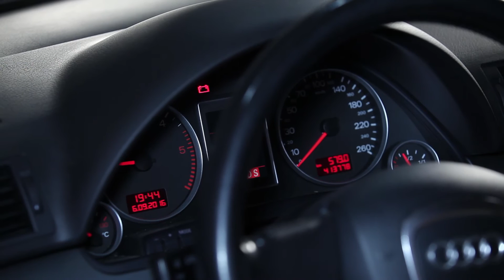Πώς αντικαθιστούμε λάδι κινητήρα και φίλτρο λαδιού σε AUDI A4 B7 AVANT [ΟΔΗΓΊΕΣ]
Πώς αντικαθιστούμε λάδι κινητήρα και φίλτρο λαδιού σε AUDI A4 B7 AVANT 2004, 2005, 2006, 2007 [ΟΔΗΓΊΕΣ] | AUTODOC

Στην ιστοσελίδα μας θα βρείτε μια μεγάλη ποικιλία από ανταλλακτικά αυτοκινήτων που σας ενδιαφέρουν

Ελπίζουμε αυτό το βίντεο να σας φάνηκε χρήσιμο. Όλη η διασκέδαση βρίσκεται μπροστά σας !

Αποποίηση
Αυτό το βίντεο περιέχει μόνο συμβουλές και συστάσεις που μπορεί να σας είναι χρήσιμες κατά τη διάρκεια της επισκευής ή αντικατάστασης ενός μέρους του αυτοκινήτου. Το AutoDoc δεν ευθύνεται για οποιαδήποτε βλάβη, τραυματισμό ή υλικές ζημιές, συμβούν κατά τη διαδικασία της επισκευής και αντικατάστασης, λόγω εσφαλμένης χρήσης ή παρερμηνείας των παρεχόμενων πληροφοριών. Αυτό το βίντεο είναι μόνο για καθοδήγηση και δεν εγγυάται ένα συγκεκριμένο αποτέλεσμα. Ο χρήστης είναι προσωπικά υπεύθυνος για την λάθος ή επικίνδυνη χρήση του εξοπλισμού επισκευής, τα εργαλεία ή τα ανταλλακτικά αυτοκινήτων. Το AutoDoc συνιστά να είστε  ιδιαίτερα προσεκτικοί και να ακλουθείτε τους κανόνες ασφαλείας κατά τη διάρκεια της επισκευής και της αντικατάστασης. Λάβετε υπόψη ότι η εκμετάλλευση των χαμηλής ποιότητας ανταλλακτικών αυτοκινήτων, δεν εγγυάται το κατάλληλο επίπεδο οδικής ασφάλειας.